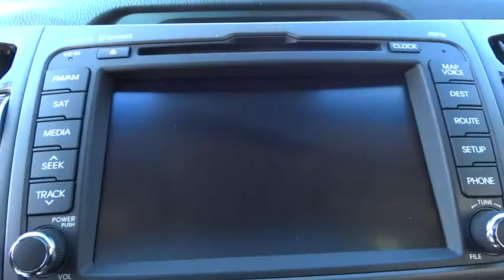2012 Kia Sportage Yonkers, Bronx, New York City, Westchester, Queens, NY 211613YK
2012 Kia Sportage

Yonkers Kia
1840 Central Park Ave

2012 KIA Sportage EX with Navigation! AWD** Panoramic sunroof, leather, power seat, rear camera, bluetooth, satellite radio and so much more. Awarded the 2015 Consumer Satisfaction Award by Dealerrater, Yonkers KIA thanks all our customers for their support. Yonkers Kia is the largest volume Kia dealership in the Tri-State area. We've achieved this by making sure all our customers are 100% satisfied with their purchase and service needs. All our employees are factory trained and Kia certified. We carry the largest selection of new and pre-owned Kias as well as all other pre-owned makes and models. We have assembled the most advanced network of lenders to make financing easy when you finance through us. Good credit, OK credit or bad credit...Yonkers Kia will get you the auto loan you need! Our goal is to provide you with the best selection of quality cars and the best purchasing experience ever. Yonkers Kia offers the best prices anywhere GUARANTEED! Be sure to look at all the pictures on the cars to see if the car is equipped with luxury equipment such as Navigation, DVD, bluetooth, sunroof, rear camera, satellite radio and other options.